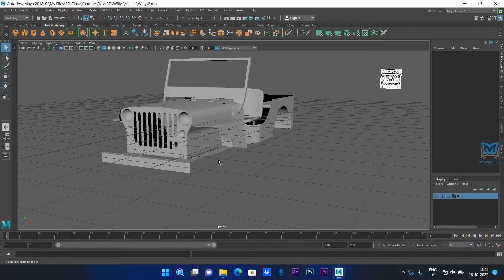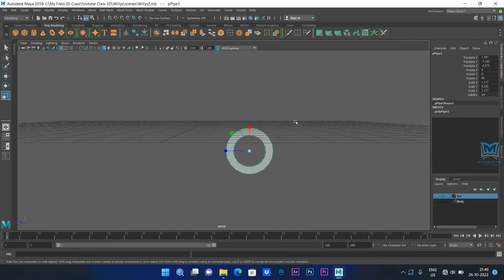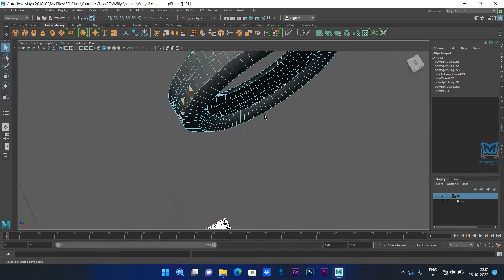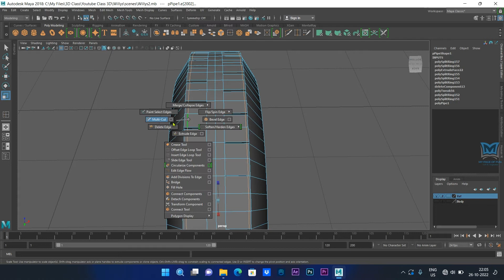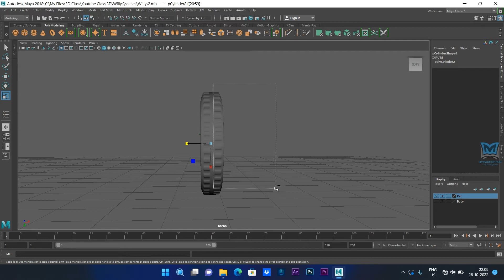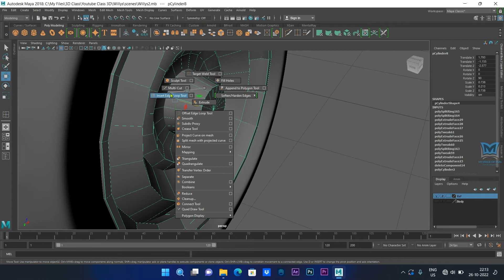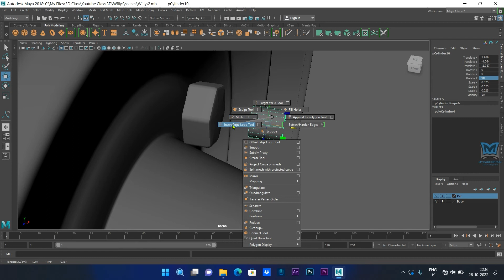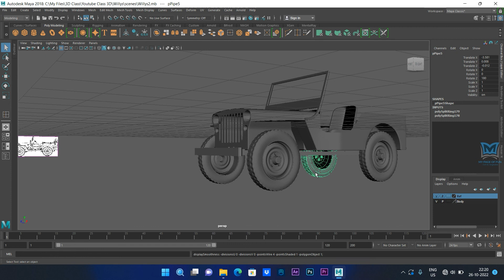Willys Jeep | Modeling | Part 3 | Tyre | Malayalam | വണ്ടിപ്രേമികളേ വായോ , ജീപ്പ് മോഡൽ ചെയ്യാം.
You can Expect Graphics, Vfx, 3D MAYA Tutorials | Classes from BOTANY | My creations | Important Days Motion Postures | My Travel Vlogs, some time cooking | Some Tips and Tricks and many more.